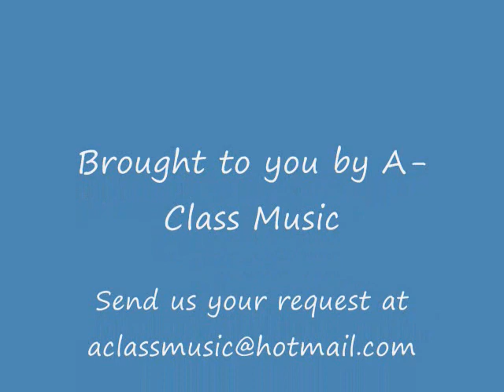Pinchers - Hey Boy Red Indian